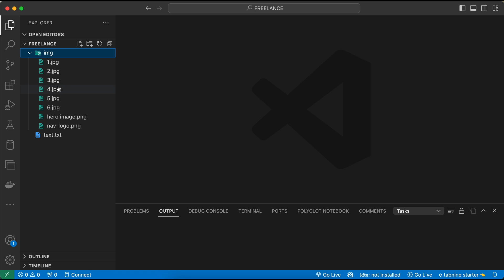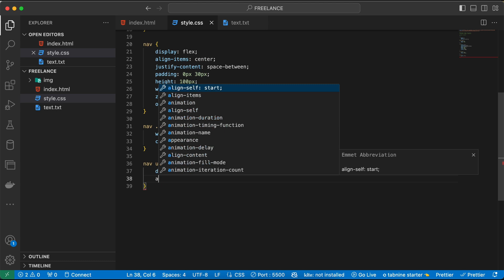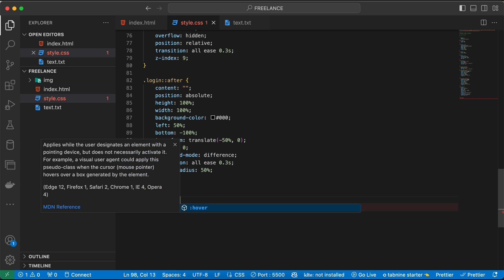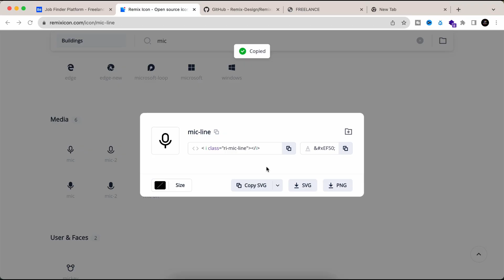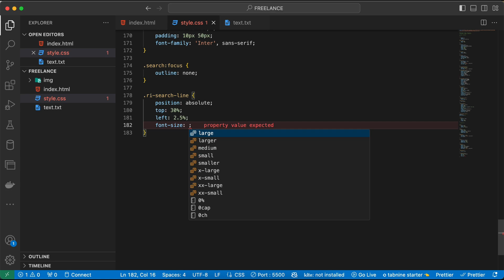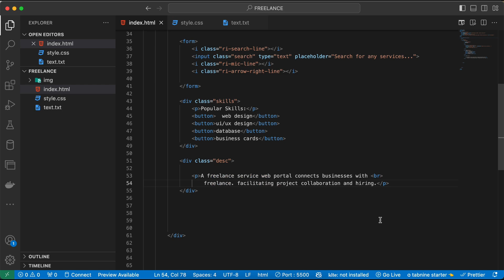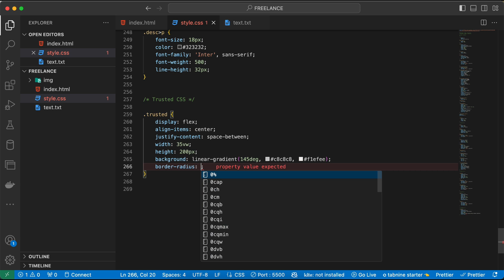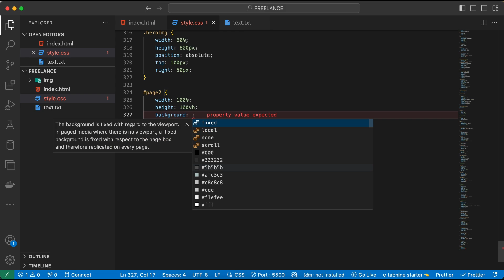How To Create A Website using HTML & CSS | Step-by-Step Tutorial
In this comprehensive step-by-step tutorial, you'll learn how to create a stunning website from scratch using HTML and CSS. Whether you're a beginner or looking to enhance your web development skills, this video is perfect for you.

We'll cover the basics of HTML and CSS, guiding you through each stage of the website creation process. From structuring your content with HTML to styling it beautifully using CSS, you'll gain a solid understanding of both languages.

By the end of this tutorial, you'll have the knowledge and confidence to build your own professional-looking website. Join us and dive into the world of web development with this easy-to-follow guide! Timestamps and resources mentioned in the video are provided below.

Key topics covered:

Understanding HTML fundamentals
Implementing CSS for stunning designs
Step-by-step website creation process
Tips and tricks for efficient coding
Resources and references for further learning

How To Make Responsive Website Using HTML & CSS Only | Step-By-Step Tutorial
How To Create a Login Box using Html & Css | Step-by-Step Tutorial
How To Create a full Website Using HTML & CSS | Step-By-Step Website Tutorial
How To Create A Website Using Html, Css(materialize) & JS | RESPONSIVE WEBSITE TUTORIAL
How To Make A Responsive Website Using Html, Css and Javascript | Bootstrap 5

Web Development Tutorials For Beginners In Hindi: HTML, CSS, JavaScript & More